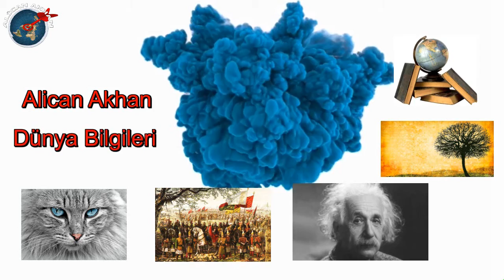Dünyanın Mars’ı ve En Kurak Yeri Neresidir?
2 Milyon yıldır hiç yağış almayan dünyanın en kurak yeri hakkında bilgiler içeren videodur.